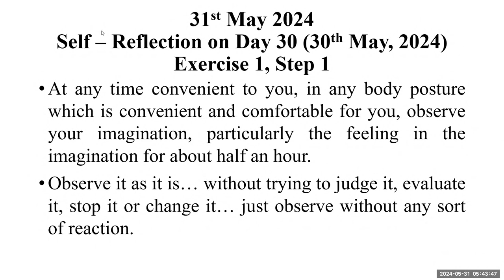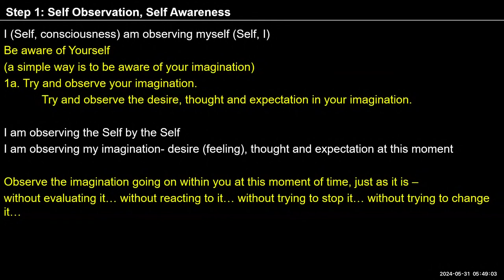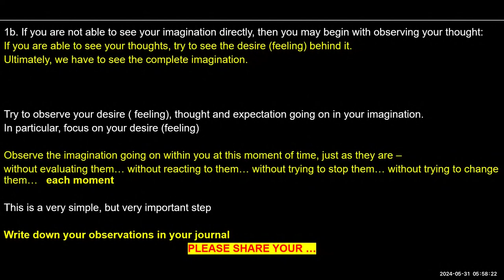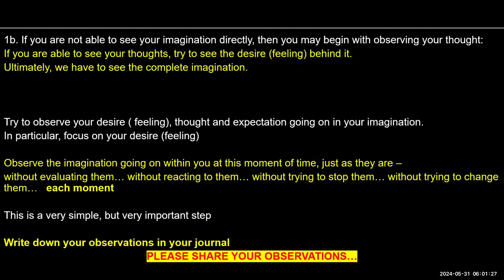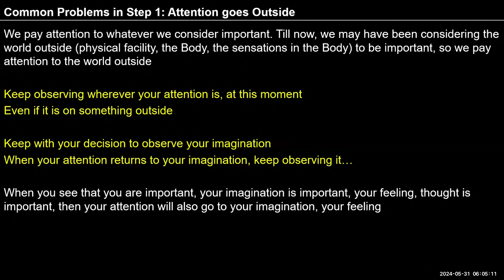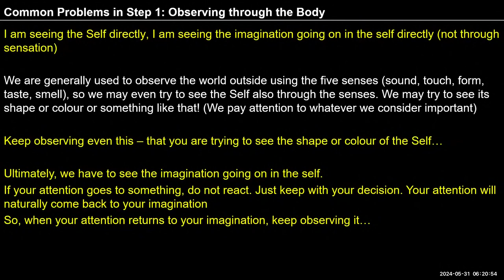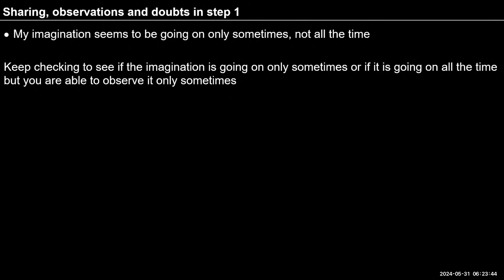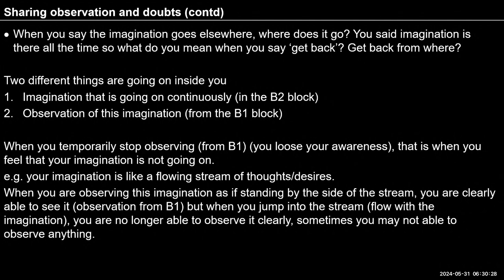D31 Step1 self Observation 2024 05 31 10 MS English Batch 10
0:00 Importance of observing the imagination
03:45 Self reflection
13:24 Step1:Self observation and Self Awareness
20:24 Self reflection
27:36 Observing through Body
29:45 Making decision with purpose and Priority
32:49 Existence is co-existence
40:08 Purpose of dream
42:15 Few common doubts in step-1